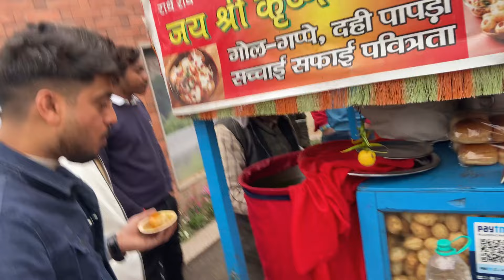Welcome to 2024 (by by 2023)